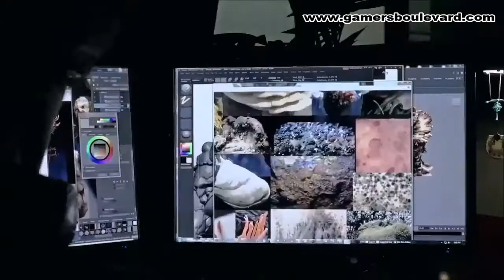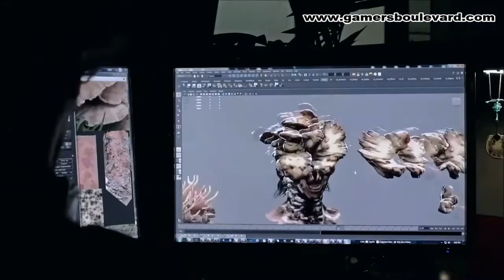The Last of Us: Meet the Infected Trailer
Twenty years after a pandemic radically transformed known civilization, infected humans run amuck and survivors kill one another for sustenance and weapons - literally whatever they can get their hands on. Joel, a salty survivor, is hired to smuggle a fourteen-year-old girl, Ellie, out of a brutal military quarantine, but what begins as a simple job quickly turns into a brutal journey across the country.

Title: The Last of Us
Release Date: June 14, 2013
Platforms: Playstation 3
Label: Sony Computer Entertainment
Genre: Action-adventure, survival
Age Rating: PEGI 18